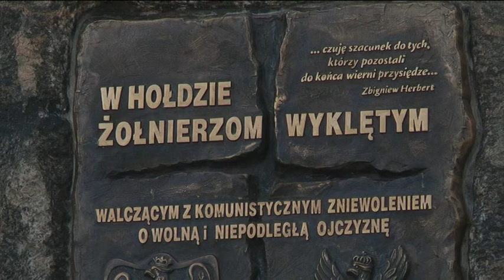Pamięci Żołnierzy Wyklętych